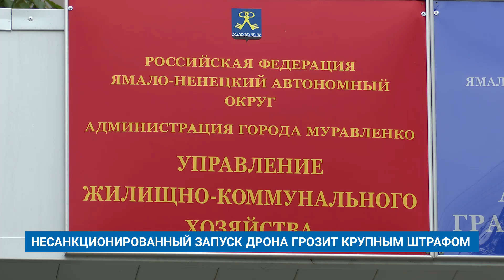НЕСАНКЦИОНИРОВАННЫЙ ЗАПУСК ДРОНА ГРОЗИТ КРУПНЫМ ШТРАФОМ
Пренебрежение нормами и процедурами при запуске квадрокоптера может грозить административной ответственностью. Поэтому, прежде чем управлять беспилотником, говорят специалисты, нужно внимательно изучить правила его пилотирования и регистрации.